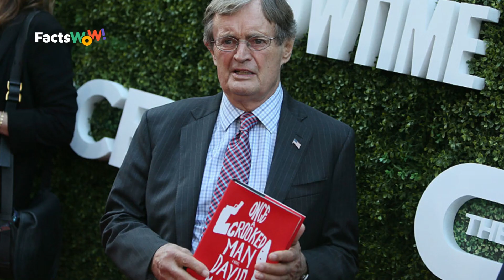David McCallum Hints That He Might Be Near The End Of His NCIS Tenure | YOUTUBE VIDEO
David McCallum Hints That He Might Be Near The End Of His NCIS Tenure

This content doesn’t belong to FactsWow, it is edited and shared only for the purpose of awareness, and if the content OWNERS (visual/audio) of this content has any issue, we request you to directly message to this page, thus we sort out the outcome.⁣⁣⁣⁣⁣⁣⁣⁣⁣⁣

Regards,⁣⁣⁣⁣⁣⁣⁣⁣⁣
FactsWow